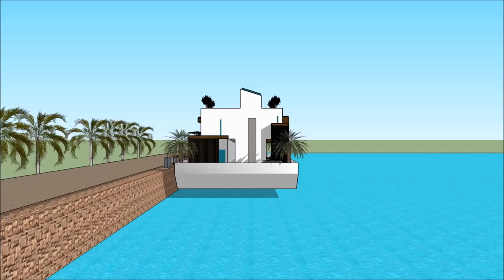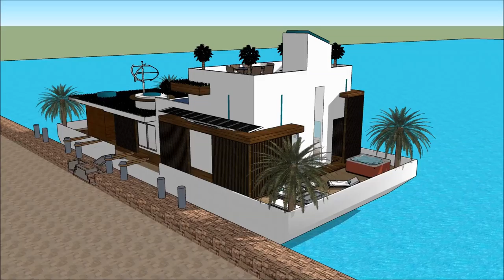SIMS 5 LUXURY FLOATING VILLA DESIGN ON WATER BUILDING A HOME UPGRADES FREEPLAY Grand Yacht Luxury Y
The houseboatzania launching an innovative high-end luxury yacht houseboat home design potentially as a display of in Sims of the SIMS 5 LUXURY FLOATING VILLA DESIGN ON WATER BUILDING A HOME UPGRADES FREEPLAY Grand Yacht  Luxury Y.

The collection of sims concepts - Houseboatzania of SIMS 5 LUXURY FLOATING VILLA DESIGN ON WATER BUILDING A HOME UPGRADES FREEPLAY Grand Yacht  Luxury Y consists of high luxury and architectural art pieces in minimalism combined with living on the waterfront of the harbour of

The sims houseboat yacht design has the basis to sustain living with high standards and contemporary structural design at SIMS 5 LUXURY FLOATING VILLA DESIGN ON WATER BUILDING A HOME UPGRADES FREEPLAY Grand Yacht  Luxury Y with numerous of prospects for excessive living and celebrating the desire of life worldwide: